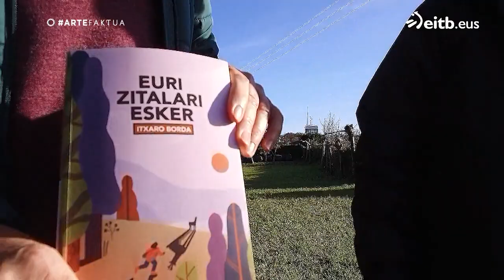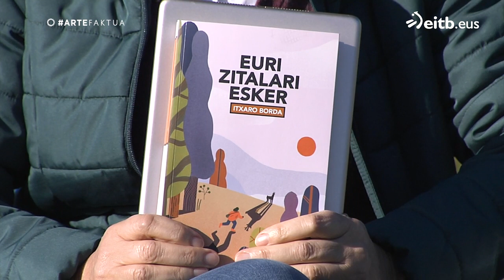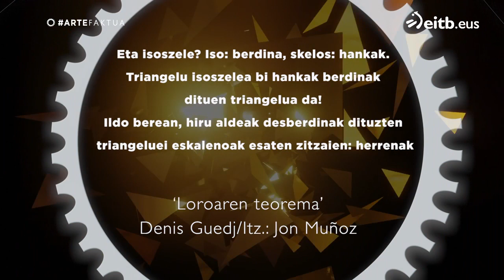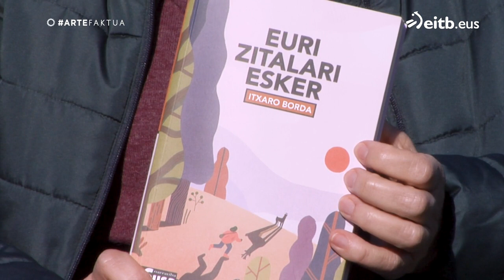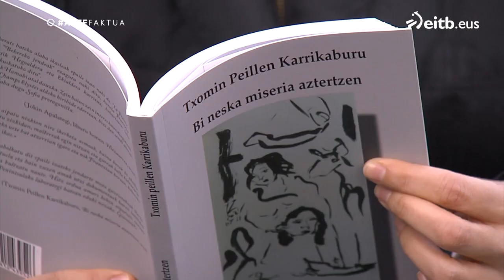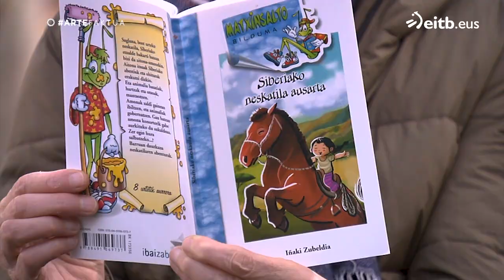ARTEFAKTUA: Itxaro Borda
Susa argitaletxearekin plazaratutako "Euri zitalari esker" bere azken eleberriaz solastatu da.